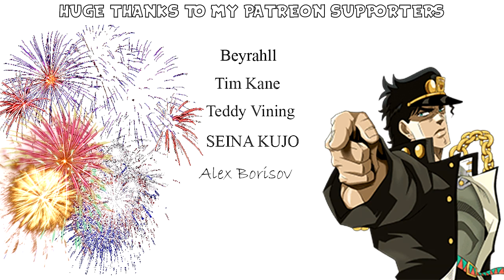Live Reaction Seven Deadly Sins Season 2 Episode 4 AW MAN ITS GOING DOWN!